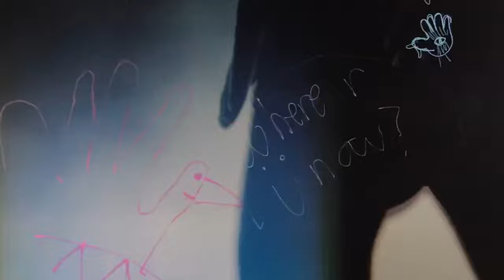Belieber Remix (Justin Bieber Mega Mashup) - WATCHING Sky x MinLee x DJ Flapjack x Sayyad Khan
In light of  @justinbieber  and  @HaileyRhodeBieber  's baby Announcementt here's a Justin Bieber Mashup

♫ Belieber Remix (Mega Mashup)
♫ Mashup By : WATCHING Sky x MinLee x DJ Flapjack x Sayyad Khan
♫ Edited by : WATCHING Sky & Sayyad Khan
♫ Thumbnail By : WATCHING Sky & Sayyad Khan

@watchingskyofficial  x @minleemusic_  x @djflapjack4744  x @sayyadkhan8532